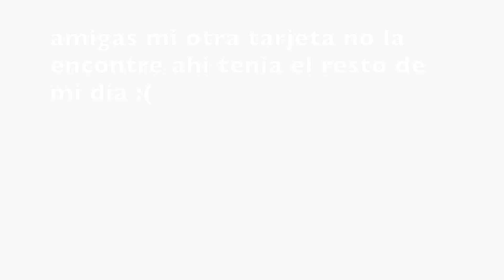ME ESTOY QUEDANDO PELONA?? NOOOOOO.. POR FIN LAS USE...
HOLA MIS AMORES LINDOS COMO TAN? ESPERO DE MARAVILLA, AQUI LES DEJO ESTE VLOG ESPERO LES GUSTE MUCHAS GRACIAS POR TANTO AMOR Y APOYO... LOS QUIERO UN CHOORROOO..

INSTAGRAM DE MI AMIGA  GABY( LES JURO LES VA A ENCANTAR)

HSKTNLL

APLICACION DE REMILTY ...
remilty (LA MEJOR MANERA DE ENVIAR DINERO )

EBATES COMPRA POR AQUI PARA QUE TE REGRESEN DINERO..